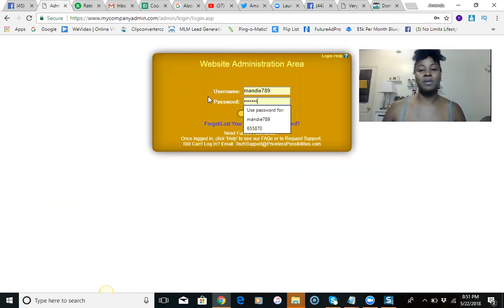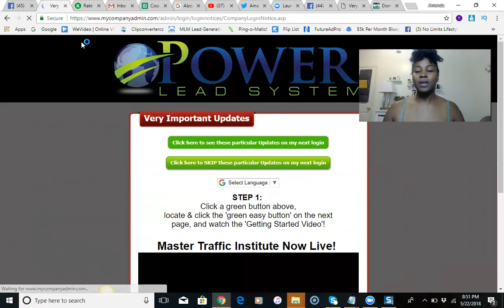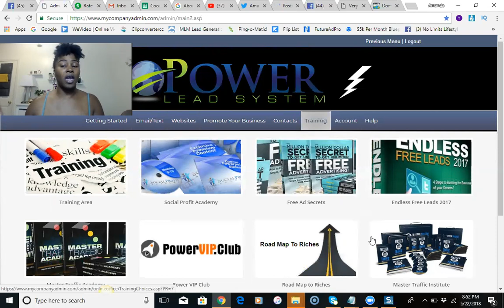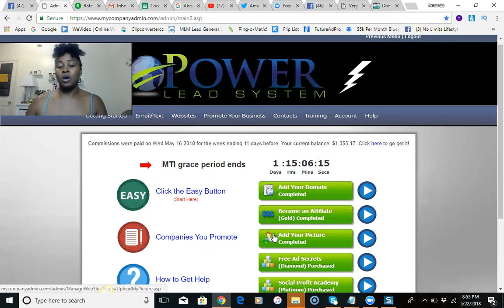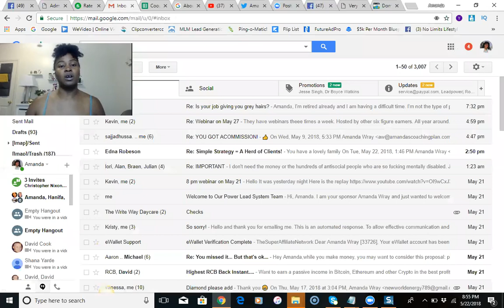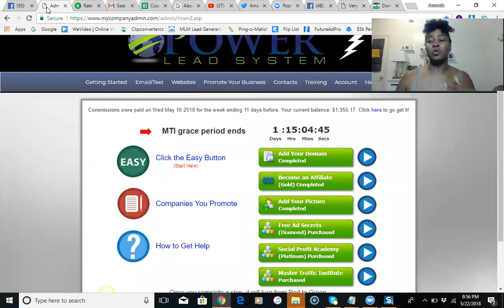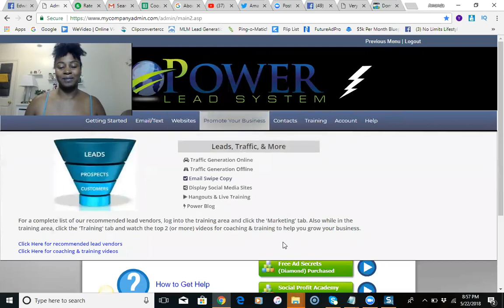How to Earn Money Online Fast Home Based Legit Work Opportunities 2018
Attention ** ALL DIAMOND & PLATINUM GETS ADDED TO MY PRIVATE COACHING GROUP & GETS MY PERSONAL SOURCES **

We have all the tools and everything you could possibly need to duplicate my results. Get started below.

I will then email you everything you need, including our training.

In this video the Power Lead System review for 2018, learn how to make money with the opportunity while promoting your primary business. If you currently don't have a primary business Power Lead System can be just that!  Follow the steps below to get started. With the power lead system you will receive "Done for you funnels" Copy & Paste Share Codes, How to Use Free & Paid Traffic to Earn Consistently, and support from me every step of the way! :)

Step 3: Call me directly to get started or with questions

Step 4: Send me a direct message on facebook so we can connect there.